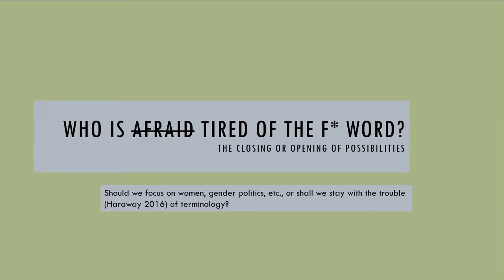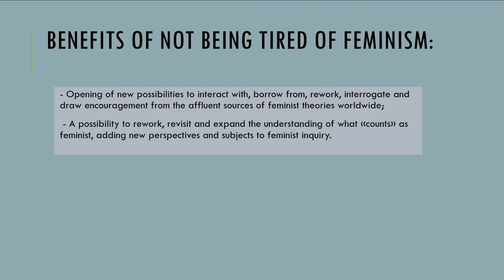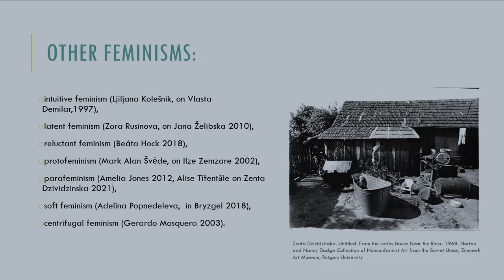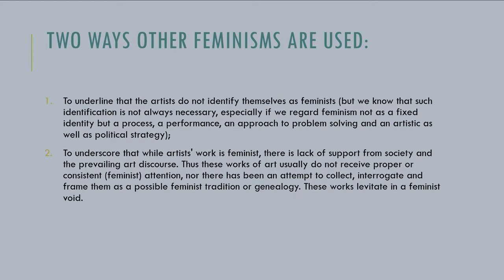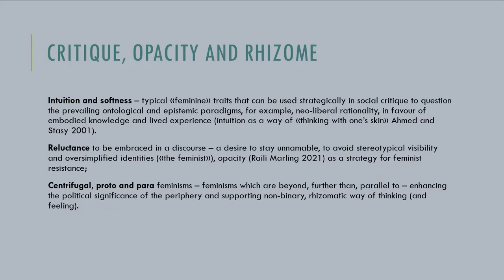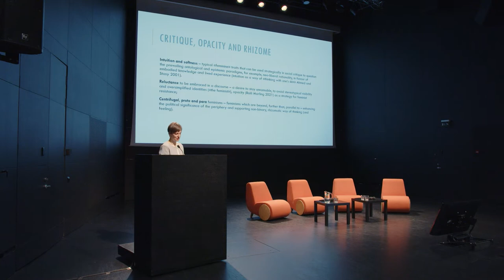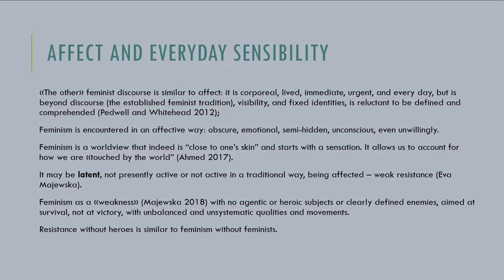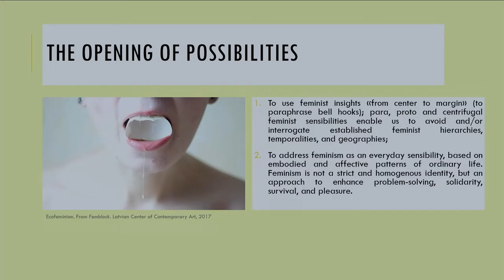Jana Kukaine @ seminar "Likeness in Difference". Tallinn, 13 and 14 May 2022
Seminar Likeness in Difference. Perspectives on Baltic Regional Art History
13–14 May Estonian Academy of Arts and Kumu Art Museum
The seminar jointly organised by Estonian Academy of Arts and the Art Museum of Estonia brings together art researchers and curators from the three Baltic countries. The art history of the Soviet period serves as the point of departure for the seminar.

Seminar „Sarnasus erinevuses. Balti regionaalse kunstiajaloo perspektiivid”
13.–14. mail Eesti Kunstiakadeemias ja Kumu kunstimuuseumi auditooriumis
Eesti Kunstiakadeemia ja Eesti Kunstimuuseumi koostöös korraldatud Balti regionaalse ja võrdleva kunstiajaloo seminar, mis tõi kokku kunstiteadlased ja kuraatorid kolmest Balti riigist.

Videosalvestus ja -töötlus: Mati Schönberg, Robert Luig, Tarmo Tõnnus